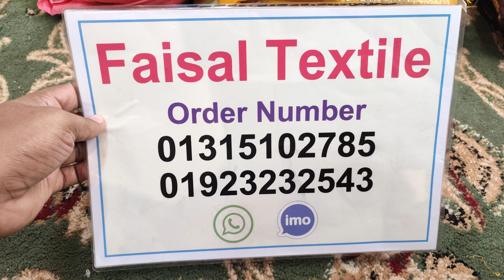প্রিমিয়াম কালেকশন নিমজরী cotton party dress / ঘরে বসে কিনুন পাইকারি দামে / dress collection 2022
আসসালামু আলাইকুম
এই ভিডিওতে দেখানো প্রোডাক্ট সম্পর্কে যেকোনো তথ্য জানতে নিছে দেওয়া ইমু এবং হোয়াটসঅ্যাপ নম্বরে
যোগাযোগ করুন